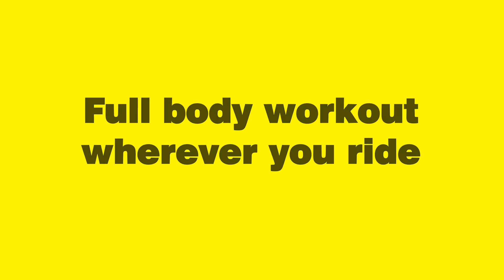Varibike Product Video 2016 EN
Get your varibike out as soon as the weather looks promising and go wherever you want. Thanks to its efficient vari-drive, you are unbeatably powerful and fast. And whilst you're on the road, you also train your whole body effectively.
The fun way to work out!